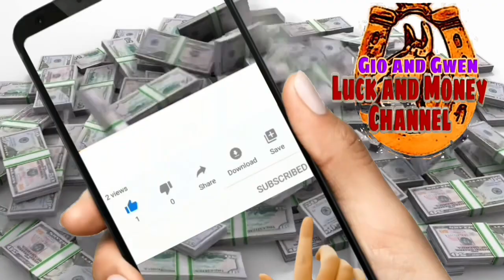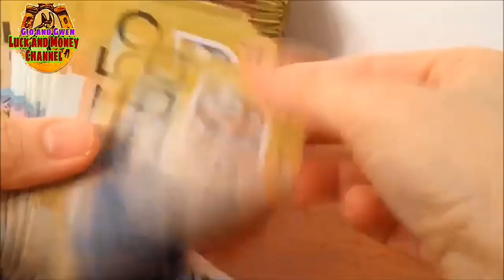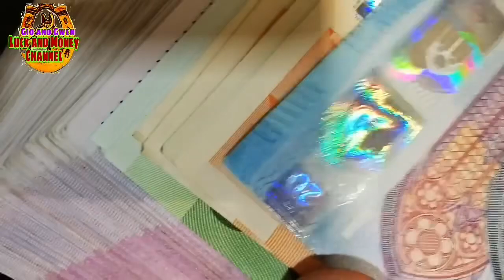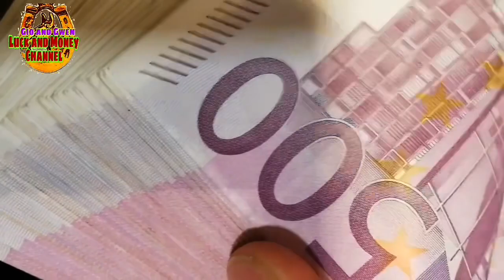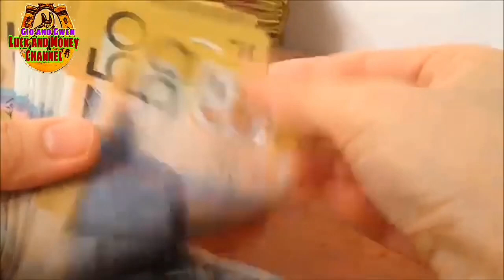ILAGAY ITO SA BIGAS SWERTE AT PERA ANG DARATING SAYO | GIO AND GWEN LUCK AND MONEY CHANNEL